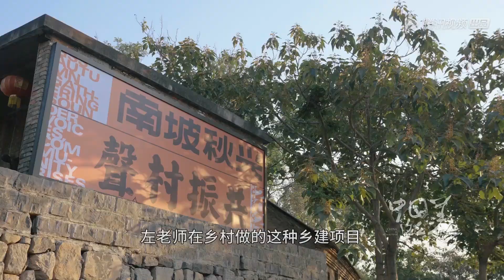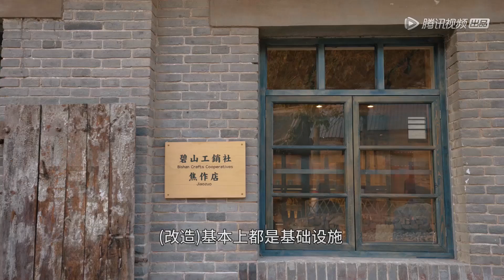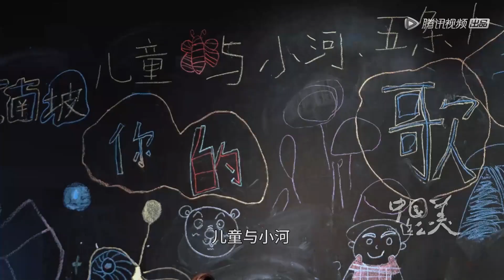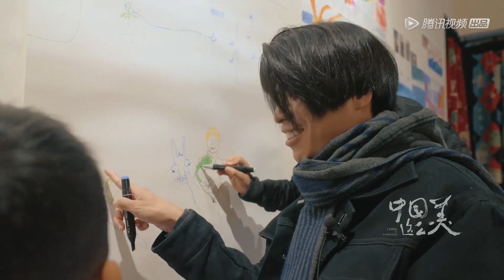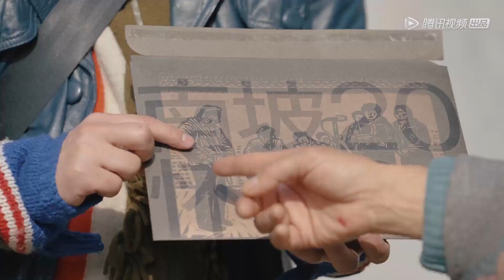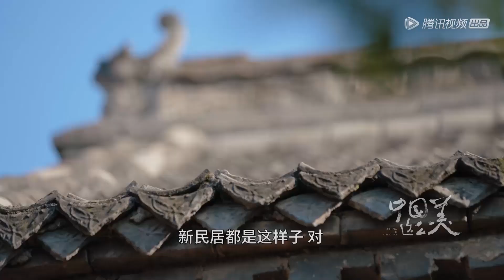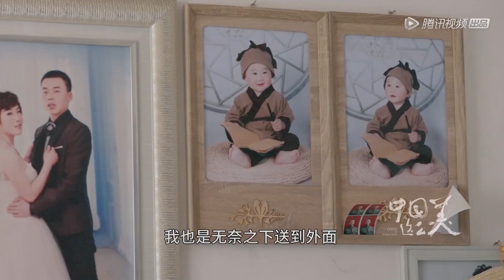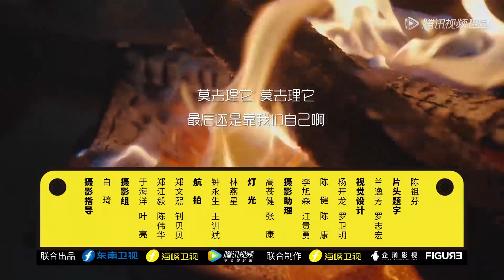【中国这么美】 第9集 河南大南坡：五条人“最野”乡村音乐会 | China is so Beautiful | 腾讯视频 - 纪录片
1月9日起每天晚上八点更新一集。
节目突破传统纪实类节目的限制，以“音乐+旅行”的形式，以中国人的世俗生活为线索，通过音乐人及其朋友的不同视角，零距离贴近中国人的生活，在不断的观点碰撞以及不同的生活方式中，呈现独特的人文探索之旅。